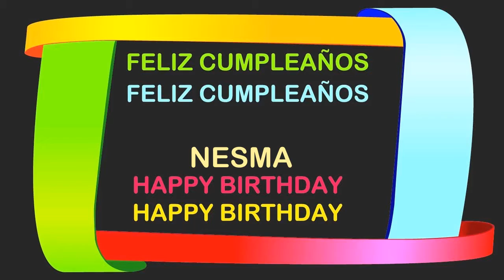Nesma Birthday Postcards & Postales